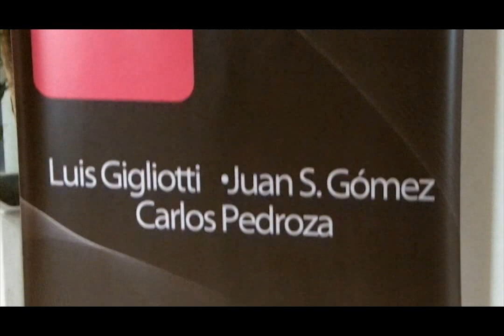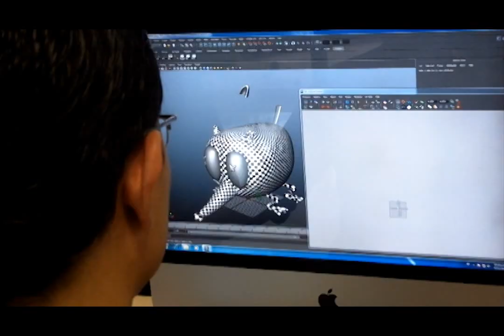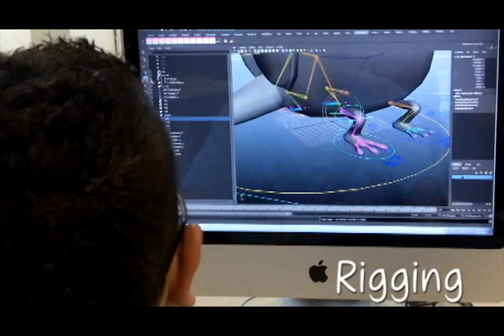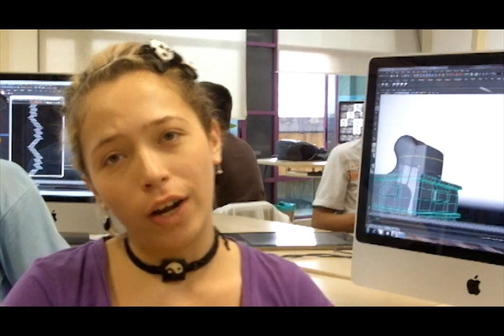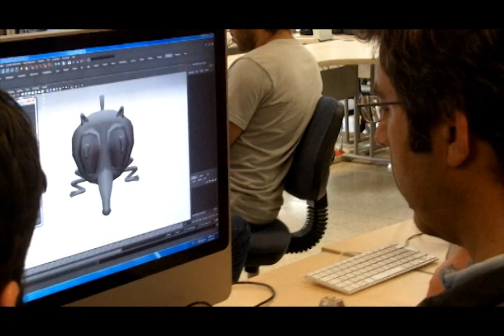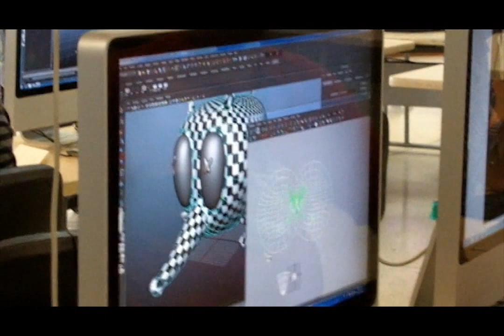Esto es Transmedia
Durante dos semanas, un grupo de jóvenes animadores y desarrolladores 3D de la ciudad de Medellín participaron en el Workshop Transmedia, un espacio diseñado para aprender a crear animaciones, videojuegos y efectos visuales bajo la asesoría de tres expertos en esta área.